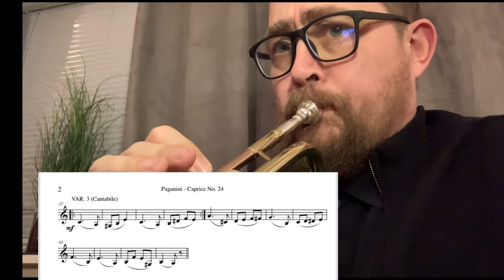Paganini - Caprice 24, var. 3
Trumpet in C, Paganini